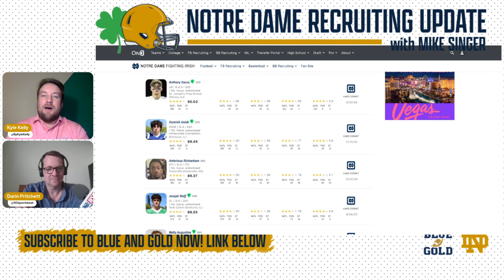Notre Dame recruiting update: The latest on two key targets in Chicago + Irish working on two flips